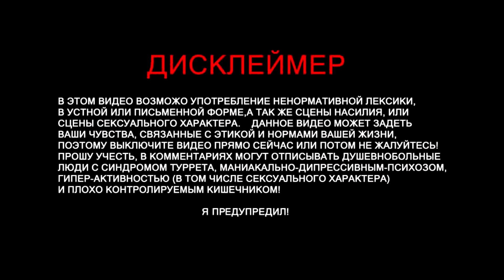Угон машины в Перми / Stealing cars Perm | Пассажир держался до последнего - Prank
УГОР - это реальная реакция людей.

Помощь проекту
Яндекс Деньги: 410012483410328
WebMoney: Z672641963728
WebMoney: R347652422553